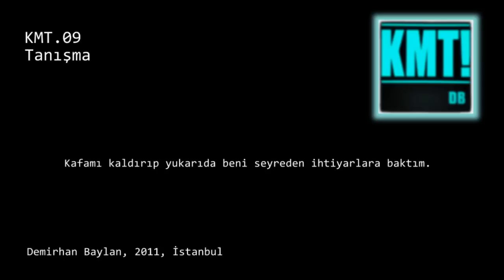KMT.09 - Tanışma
KURTULUN MAKİNALARI TAŞIMAKTAN!
Demirhan Baylan
9. Bölüm